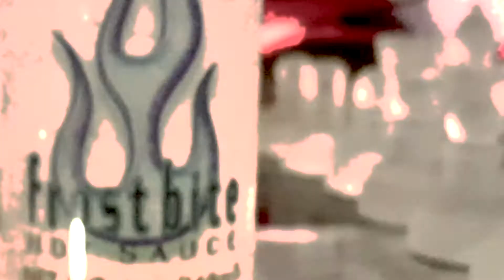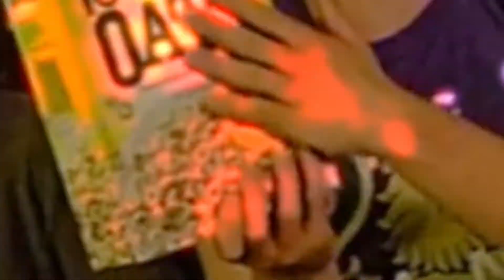Can We Handle One Million Scoville Units? (Hot Sauce Challenge Part 2!)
We hope you enjoy part 2 of our adventure with the One Million schoville unit hot sauce.

Viva loco:)